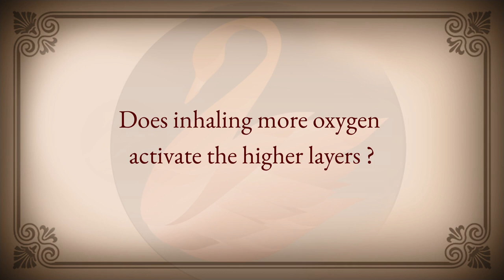Tantra vs Path of Knowledge